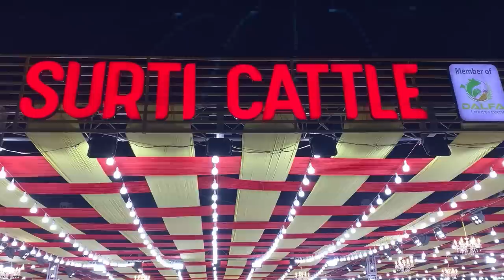The biggest cattles farm in Karachi کروڑ کے خوبصورت بچھڑے20